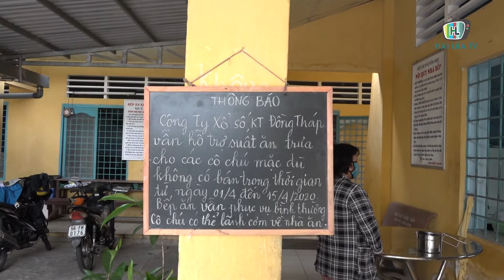ẤM LÒNG BẾP ĂN MIỄN PHÍ CHO NGƯỜI NGHÈO GIỮA ĐẠI DỊCH COVID 19